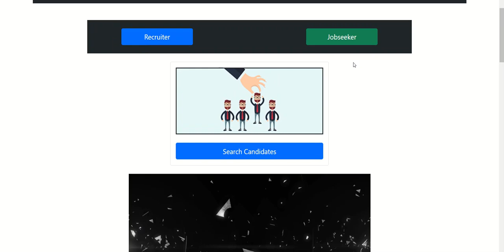IIPS Recruitment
The following services are offered:

Talent Acquisition
Placements of Ad hoc Personnel
Sub-Contracting in Engineering Field
Payroll Administration
Industrial Relations
Contract Labour
Permanent Placements
Transportation
Training
Education & Development
Cleaning Services (Industrial and Domestic)
Security Guards
Polygraph Testing

In the construction field we offer the following services:
All Industrial Trades
Skilled and Semi-Skilled Artisans
Recruitment of Skilled and Semi-Skilled Artisans
Placement of Skilled and Semi-Skilled Artisans
Placement of Drivers and Checkers
Permanent Placements or Limited Duration Placements

Industrial relations services offered are:

Employer/Employee Contracts
Disciplinary Procedures
Enforcement of company policies & procedures
Union negotiations
Wage negotiations
CCMA, CDR, DRC and other legal forum representations